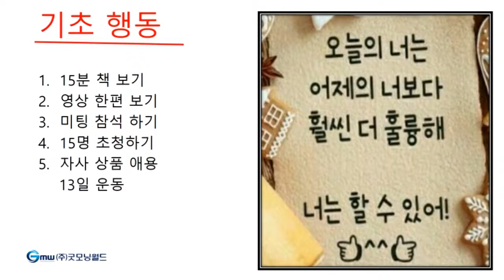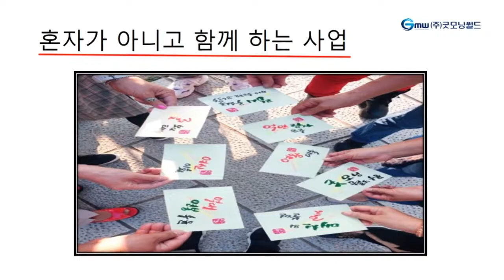드림피플스 그룹 정수윤 사업가 열정 스피치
굿모닝월드 원데이세미나
매주 목요일 1시~3시

1. 사업설명
2. 열정사업가 스피치
3. CEO특강

사업문의
굿모닝월드 ACE G. 대표 박순기